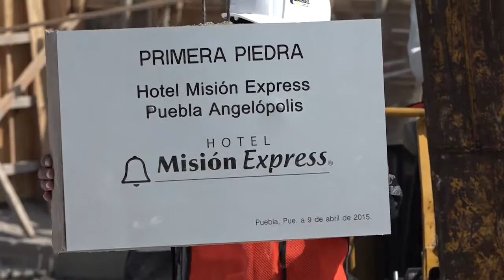Colocación de la primera piedra del Hotel Misión Express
Puebla crece en oferta hotelera y visitantes nacionales y extranjeros: RMV